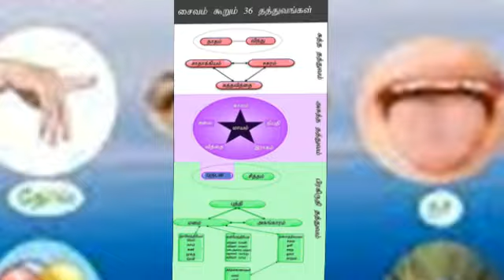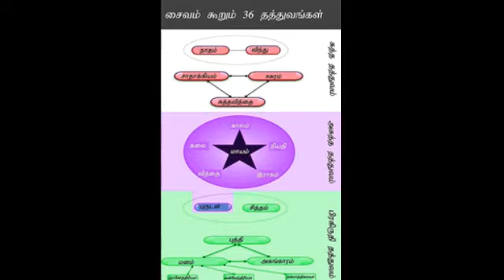சைவ சித்தாந்தம் எளிய விளக்கம் | பகுதி 52 | Saiva Siddhanta in tamil Unmai Vilakkam Padal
Saiva Siddhantham Collection
 சைவ சித்தாந்தம் களஞ்சியம்